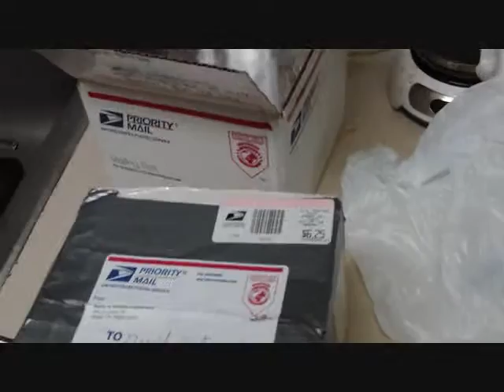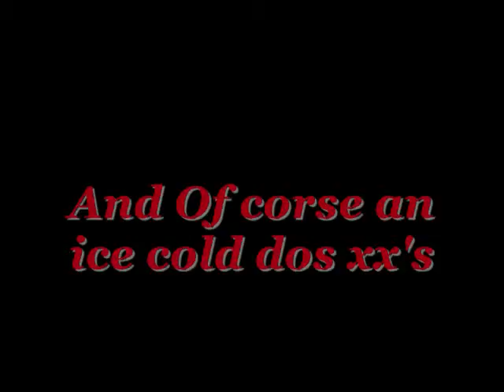Whats in The Box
Parents sending food in the mail.